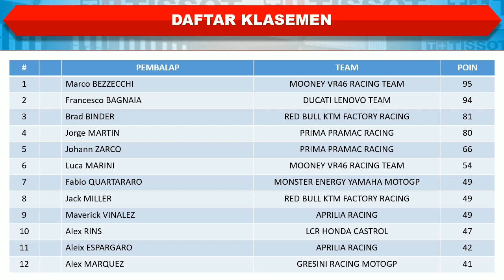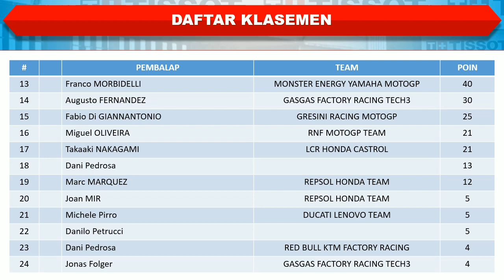HASIL MotoGP Hari Ini │ Hasil RACE Motogp Prancis 2023 │ Posisi Pertama Marco Bezzecchi │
Hasil Motogp Prancis 2023